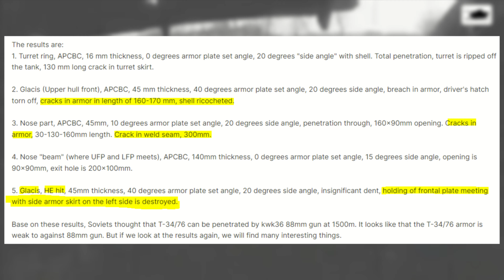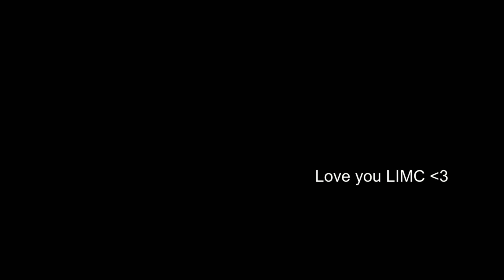Lessons in Tank Culture: The T-34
We all know the T-34, but do we really?